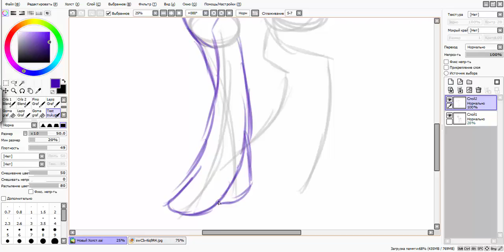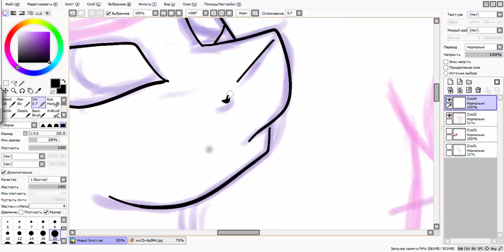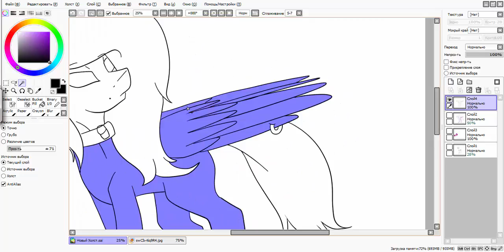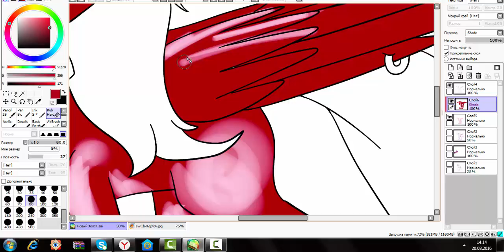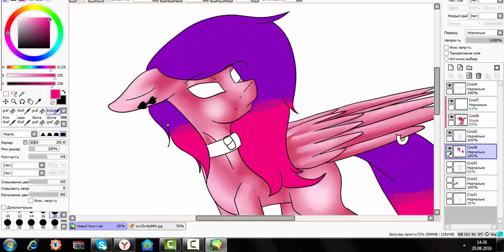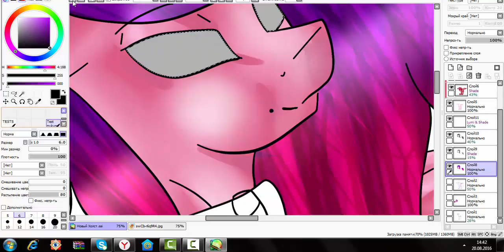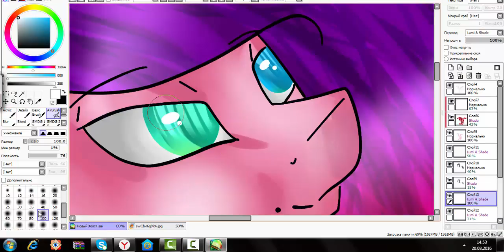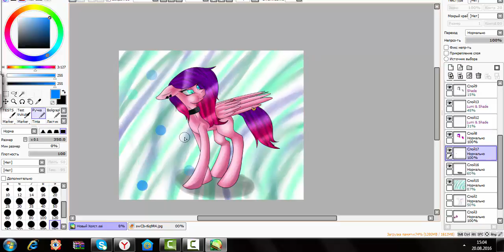[ART TRADE] Milashka Braer - Speedpaint MLP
Art trades:OPEN
Requests:OPEN
Commission:CLOSED